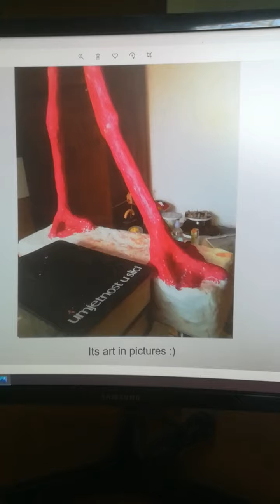22.Superfarts + 23. Superfarts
Original-free-art-art-for-artists-  comic-grafic-sculpture-filozofic Book presented in my animation haha!
22. Superfarts Antimoralshow + 23. Superfarts No mowing Bee Food